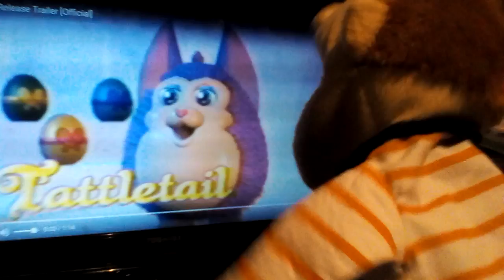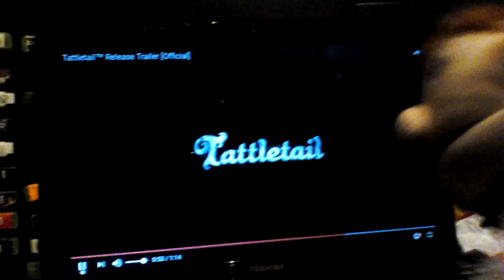Ethan the puppet reacting to tattletale trailer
Mum is scary